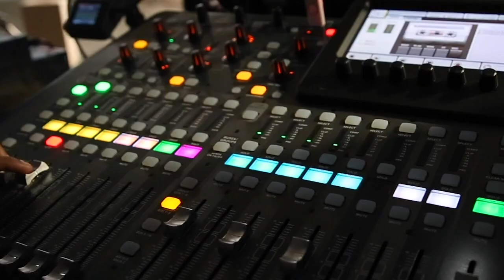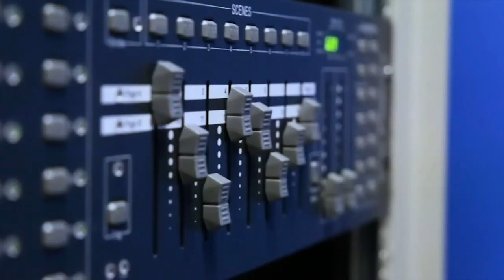Around theCUBE, Unpacking AI Panel, Part 2 | CUBEConversation, October 2019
Ken Jennings an All-Time ‘Jeopardy!’ Champion, John Hinson, Director of AI at EVOTEK, and Charna Parkey, Textio's Applied Scientist join John Furrier for an Around the CUBE segment based out of our Palo Alto studio.